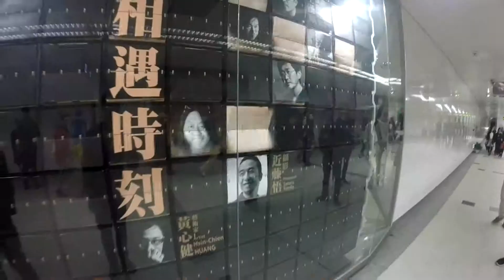Taiwan Grad Trip Day 2